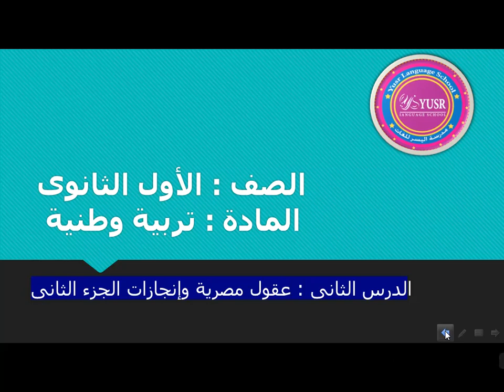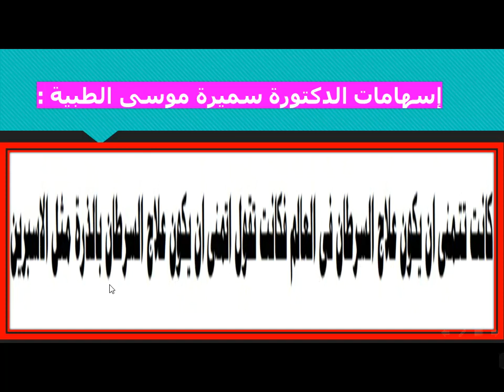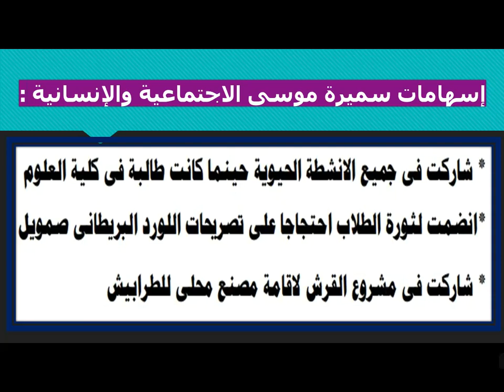الدرس الثانى - شخصيات مصرية رائدة وإنجازات عالمية -الجزء الثانى